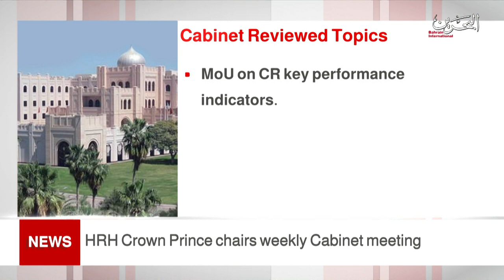BAHRAIN NEWS CENTER : ENGLISH NEWS 10-05-2021